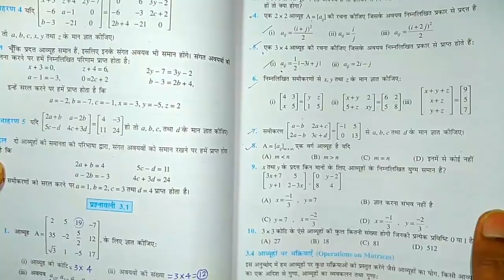आव्यूह कक्षा 12,/ Matrices Class 12th,/Class 12 Maths Ex 3.1 ,/ Maths in Hindi (Part-4)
TOP 100 Students Batch यहाँ जुड़े-

matrices in hindi meaning
matrices in hindi class 12
matrices in hindi pdf
matrices definition in hindi
software metrics in hindi
sparse matrices in hindi
orthogonal matrices in hindi
elementary matrices in hindi
matrices formula in hindi
matrices and determinants in hindi
algebra of matrices in hindi
adjoint of matrices in hindi
matrices and vectors in hindi
matrices and determinants meaning in hindi
cramer's rule matrices in hindi
matrices class 12 notes in hindi
cayley hamilton theorem matrices in hindi
matrices pdf class 12 in hindi
diagonalization of matrices in hindi
echelon form matrices in hindi
elementary operations on matrices in hindi
elementary matrices meaning in hindi
how to solve matrices in hindi
what is matrices in hindi
introduction to matrices in hindi
matrices ka hindi
multiplication of matrices in hindi
traceability matrices meaning in hindi
matrices pdf notes in hindi
meaning of matrices in hindi
definition of matrices in hindi
operation on matrices in hindi
raven's progressive matrices in hindi
matrices to hindi
matrices video hindi
आव्यूह के सवाल
आव्यूह के सूत्र
आव्यूह का गुणा
आव्यूह pdf
आव्यूह की कोटि
आव्यूह class 12
आव्यूह का विलोम शब्द
आव्यूह का व्युत्क्रम
कक्षा 12 आव्यूह
class 12 maths matrices exercise 3.2
class 12 maths matrices exercise 3.4
class 12 maths matrices exercise 3.3
class 12 maths matrices pdf
class 12 maths matrices ncert solution
class 12 maths matrices miscellaneous
class 12 maths matrices notes
class 12 maths matrices exercise 3.1
class 12 maths matrices important questions
class 12 maths matrices ncert solutions
class 12 maths matrices answers
class 12 maths matrix answers
grade 12 math matrices worksheets and answers
maths class 12 matrices and determinants
cbse class 12 maths important questions for matrices and determinants
ncert solution of class 12 maths matrices
ncert maths book class 12 matrices
ncert maths book class 12 matrices pdf
class 12 maths chapter matrices ncert solutions
class 12 maths ch matrices
class 12th maths chapter matrices
class 12 mathematics chapter matrices
class 12 xii maths cbse matrices part 02
class 12 maths ncert solutions chapter 3 matrices pdf download
ncert question papers for class 12 maths up board
maths paper for class 12 up board
ncert syllabus for class 12 maths up board
math guide for class 12 up board
math notes for class 12 up board in hindi
important questions for class 12 maths chapter wise up board
up board class 12 maths sample paper
up board class 12 maths sample paper 2018
sample paper class 12 maths 2019 up board
important questions for class 12 maths with solutions up board
class 12 maths syllabus up board 2018